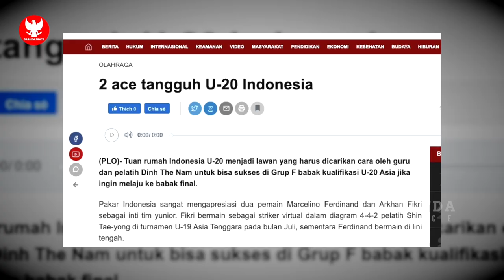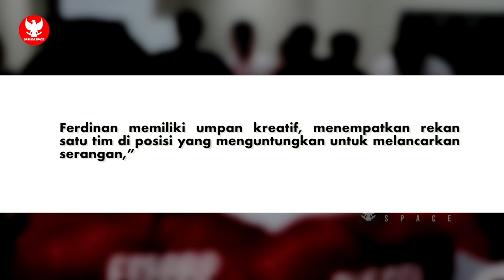MALAYSIA GEMPAR! Sandy Walsh jadi mimpi buruk punggawa Timnas Malaysia~Media vietnam langsung heboh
BERITA BOLA TERBARU DAN TERUPDATE DARI GARUDA SPACE - Berita Bola Hari Minggu. 11 September 2022. : MALAYSIA GEMPAR! Sandy Walsh jadi mimpi buruk punggawa Timnas Malaysia~Media vietnam langsung heboh